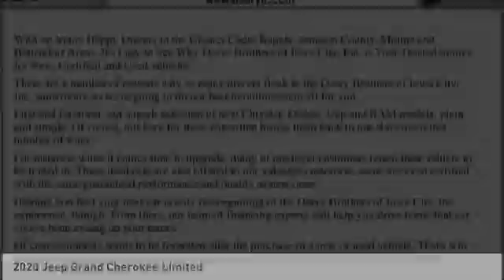2020 Jeep Grand Cherokee Iowa City IA J3837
2020 Jeep Grand Cherokee Limited

Deery Chrysler
651 Hwy. 1 West

Pick up this  2020 Jeep Grand Cherokee, available today at Deery Chrysler. This could be the one you've been searching for.